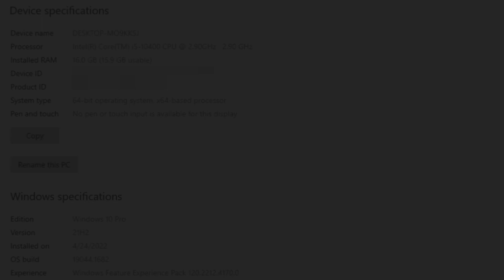GTX 660 | Overwatch 2 | I5 10400 +16GB RAM | 1080P , Low , Medium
00:00 SYS SPEC
00:05 Driver Spec
00:10 1080P (MEDIUM)
1:59 1080P (LOW)
🔧PC SPECS🔧
● CPU : Intel Core I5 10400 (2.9 GHz)
● GPU : GTX 660 2GB GDDR5
● RAM : CORSAIR VENGEANCE LPX 16GB (2 x 8GB) DDR4 (3000MHZ)
● MOTHERBOARD : MSI B560M PRO-VDH
● HDD : Seagate 4TB
● OS : Windows 10 Pro ver. 21H2
● Recorded : MSI AFTER BURNER & SHADOW PLAY